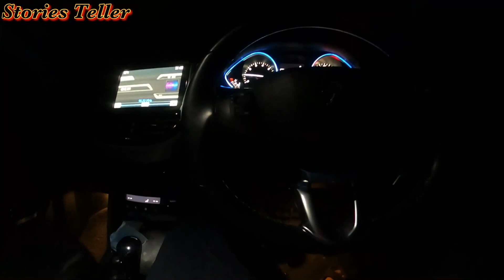Ikan Baung MENGGANAS di sungai Sigiting! Hasil Luar biasa!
Hai bersama saya LEOTKF dalam channel STORIES TELLER!
Saksikan Ikan Baung MENGGANAS!Puass tarik!
Jom Layan Video Sampai Habis!

Sewa Boat : 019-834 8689 ( Tuan WAK JOKO)
Umpan Senek Fresh : 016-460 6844 (Tuan iki Shafix)